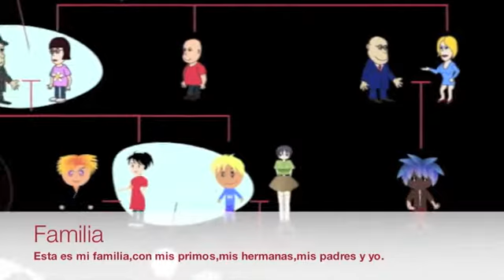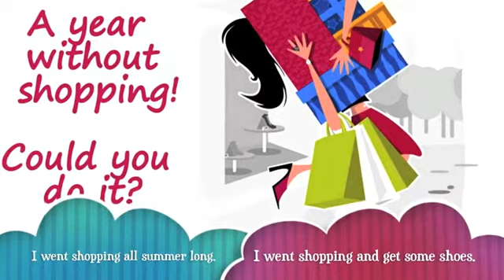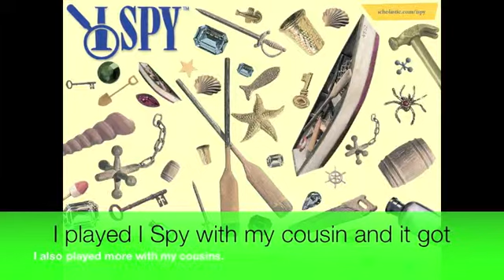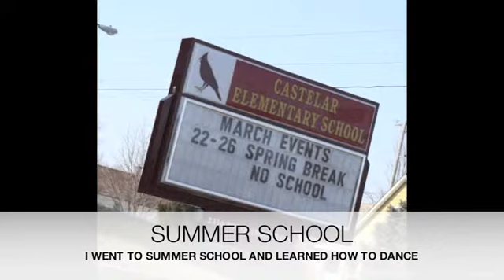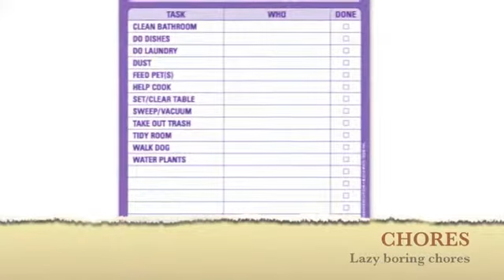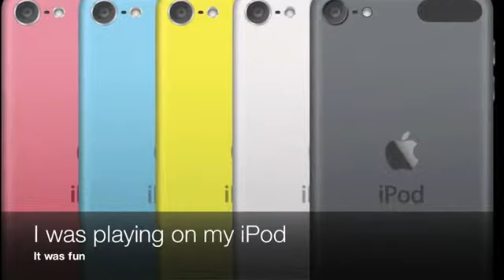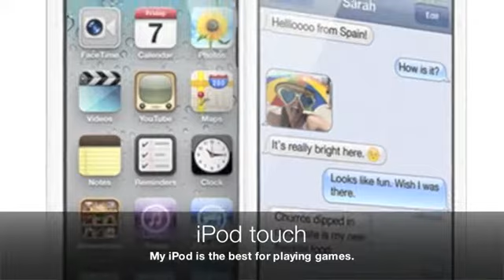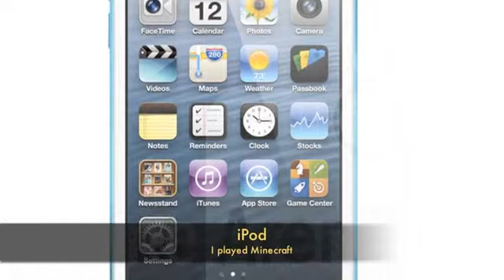Mrs. Poehling 5th Grade - My Summer Vacation (2013)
A project by students from Castelar Elementary School using iMovie, brainstorming, Google images, GarageBand sound effects, iTunes, iPhoto, Youtube video.